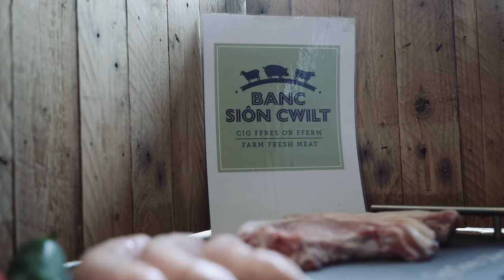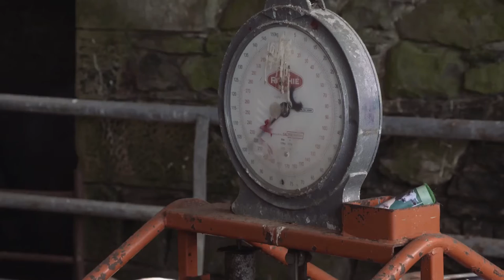Fideo astudiaeth achos effaith Menter Moch Cymru / Menter Moch Cymru impact case study video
Cynllun Menter Moch Cymru yn gatalydd ar gyfer busnes gwerthu cig moch newydd / Menter Moch Cymru initiative catalyst for new pig meat sales business.